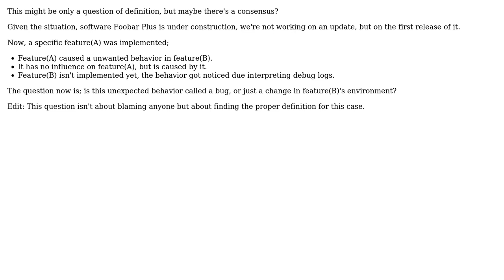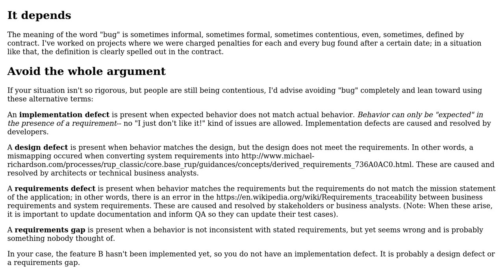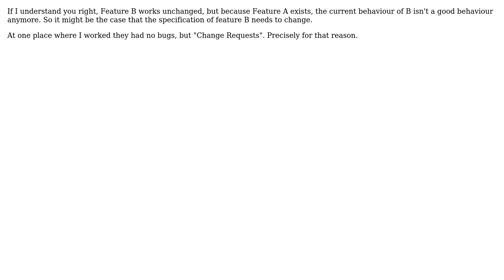Is unwanted behavior, while work is in progress, declarable as a "bug"? (5 Solutions!!)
Is unwanted behavior, while work is in progress, declarable as a "bug"?

With thanks & praise to God, and with thanks to the many people who have made this project possible! | Content (except music & images) licensed under CC BY-SA | Music | Images & others | With thanks to user SDsolar user Niall user Michael Brown user John Wu user jawo user gnasher729 user cwap and the Stack Exchange Network Trademarks are property of their respective owners. You are responsible for your own actions.